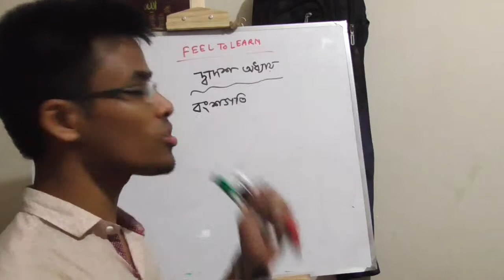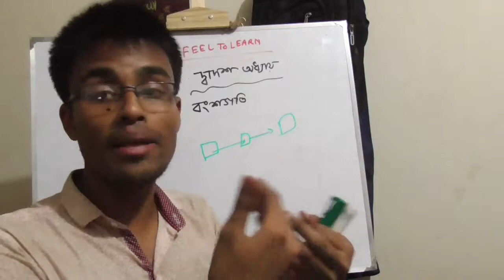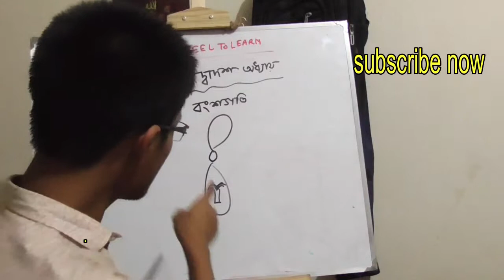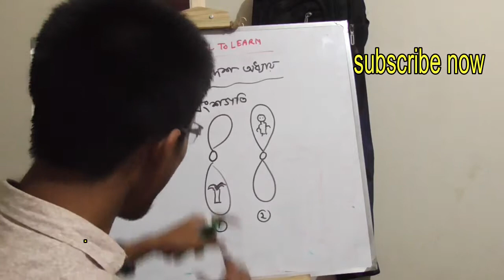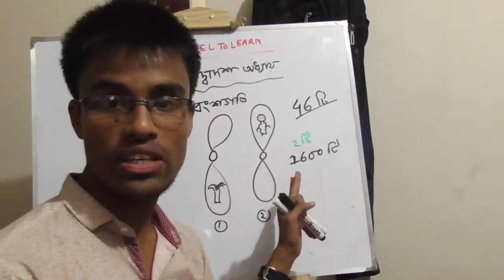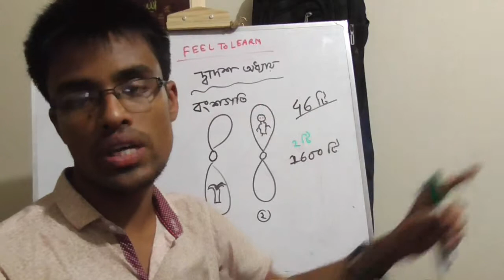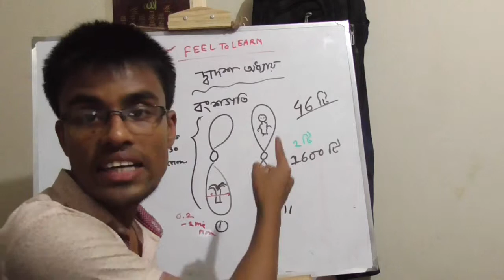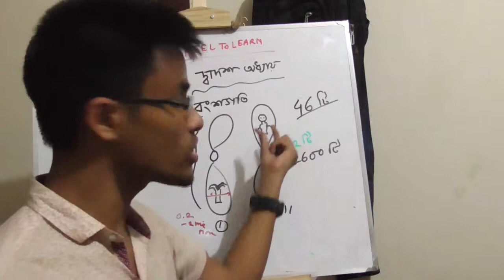12:1: বংশগতি কি? (What is heredity?) SSC Biology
12:1:   বংশগতি কি?  (What is heredity?)   SSC Biology

বংশগতি কি,what is heredity,SSC Biology,বংশগতি,ten,biology,জীনতত্ত্ব#18,বংশগতি কি#1,ssc science,ssc,science,quick,online,school,heredity,what,is